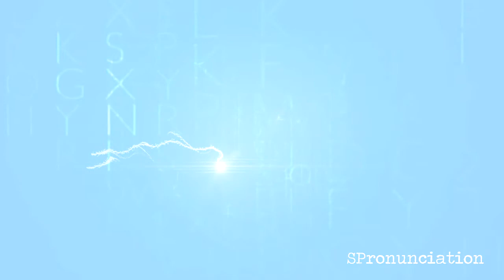How to Pronounce Scuba Diving (Buceo) in Spanish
Learn how to say Scuba Diving in Spanish.
The Spanish word for ScubaDiving is Buceo.
This video shows how to pronounce Buceo.